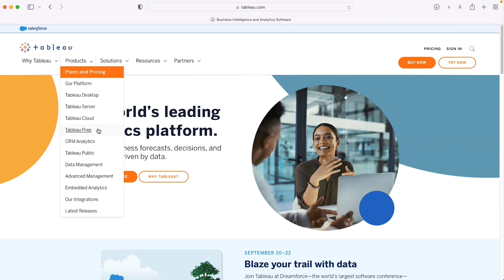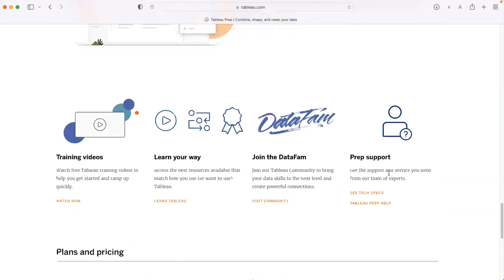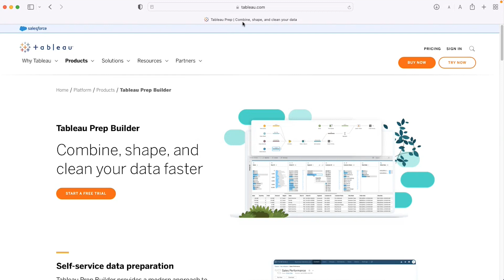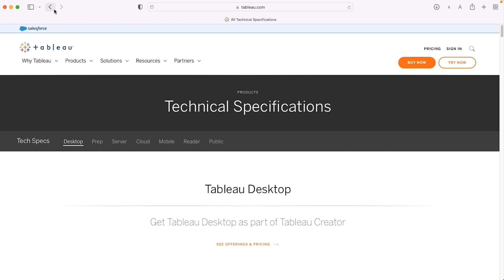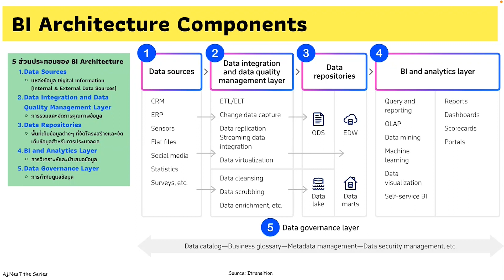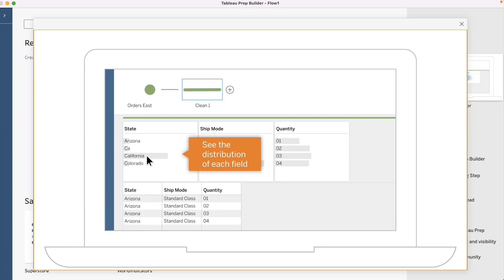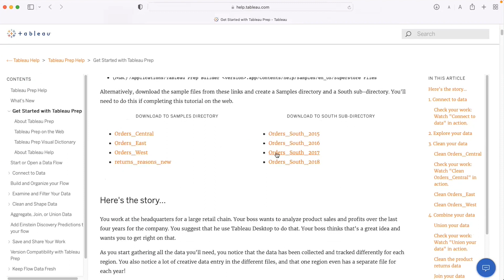คอร์สเรียน Tableau Prep เรียนง่ายเป็นเร็ว EP.1 แนะนำ Tableau Prep Builder ทำ Data Preparation 👨🏻‍💻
คอร์สเรียน Tableau Prep เรียนง่ายเป็นเร็ว EP.1 แนะนำ Tableau Prep Builder เตรียมข้อมูลทำ Data Preparation 👨🏻‍💻
🔥FLASH SALES🔥 คอร์สเรียน UpSkill สายอาชีพ ราคาพิเศษ 329 บาท จากปกติ 2,500 บาท

🔥 เข้าเรียน Tableau Prep เรียนง่ายเป็นเร็ว

คอร์สนี้สำหรับ 🟢 Premium Supporter
สามารถเข้ารับชมคลิป Exclusive ได้แบบไม่จำกัด

เนื้อหาการเรียน การใช้งานโปรแกรม Tableau Prep Builder เตรียมข้อมูลให้พร้อมสำหรับสร้างภาพและวิเคราะห์ข้อมูล เรียนง่ายเป็น Zero to Hero
เป็นการเรียนแบบทำ Workshops ไปพร้อมกัน เพื่อเตรียมข้อมูลให้พร้อมก่อนใช้งานจริง Data Preparation ทั้งการทำความสะอาดข้อมูล Data Cleaning การแปลงร่างข้อมูล Data Transformation และการบริหารจัดการข้อมูลในรูปแบบ Data Flow

แบ่งเป็น 3 ส่วน
ส่วนที่ 1: เรียนใช้งาน Tableau Prep จัดเตรียมข้อมูล ระดับพื้นฐาน Basic Tableau Prep
1. แนะนำ Tableau Prep Builder ทำ Data Preparation
2. แนะนำ Dataset ที่ต้องใช้ Tableau Prep ทำความสะอาดข้อมูล
3. ใช้ Tableau Prep เปลี่ยนชื่อ Fields
4. ใช้ Tableau Prep เปลี่ยน Data Types ให้ข้อมูล
5. ใช้ Tableau Prep จัดลำดับการเปลี่ยนและลบ Fields
6. ใช้ Tableau Prep จัดกลุ่มข้อมูล Group Values
7. ใช้ Tableau Prep ทำความสะอาดข้อมูล Clean ข้อความ
8. ใช้ Tableau Prep ทำความสะอาดข้อมูล Clean Spaces
9. ใช้ Tableau Prep ทำความสะอาดข้อมูล Remove Spaces

ส่วนที่ 2: เรียนใช้งาน Tableau Prep จัดเตรียมข้อมูล ระดับกลาง Intermeidate Tableau Prep
10. ใช้ Tableau Prep สร้าง Clean Calculated Field
11. ใช้ Tableau Prep ทำความสะอาดข้อมูล Split Values
12. ใช้ Tableau Prep ทำความสะอาดข้อมูล Replace Null
13. ใช้ Tableau Prep เช็คและปรับข้อมูลให้สมบูรณ์
14. ใช้ Tableau Prep แสดงผลลัพธ์ที่ได้ของการ Clean Data
15. ใช้ Tableau Prep สร้าง Aggregate คำนวณค่าทางสถิติ
16. ใช้ Tableau Prep แบ่งกลุ่ม Aggregate คำนวณค่าทางสถิติ
17. ใช้ Tableau Prep สรุปการทำความสะอาดข้อมูล

ส่วนที่ 3: เรียนใช้งาน Tableau Prep จัดเตรียมข้อมูล ระดับสูง Advanced Tableau Prep
18. ใช้ Tableau Prep อธิบายการ UNION & JOIN Data
19. ใช้ Tableau Prep ทำการ UNION Data
20. ใช้ Tableau Prep ทำการ JOIN Data Exercise 1
21. ใช้ Tableau Prep ทำการ JOIN Data Exercise 2
22. ใช้ Tableau Prep ทำการ JOIN Data Exercise 3
23. ใช้ Tableau Prep ทำการ JOIN Data Exercise 4
24. ใช้ Tableau Prep ทำการ JOIN Data Exercise 5
25. ใช้ Tableau Prep สรุปการ UNION และ JOIN Data

เข้าเรียนคอร์ส Tableau เรียนง่ายเป็นเร็ว

เข้าเรียน Tableau Charts EP.1 - EP.9

——— เรียนเสริมความรู้ด้าน Data Visualization for BI Developer and Data Scientist ———